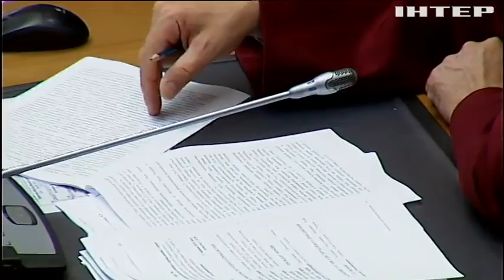КСУ виніс рішення щодо указу Зеленського про розпуск парламенту